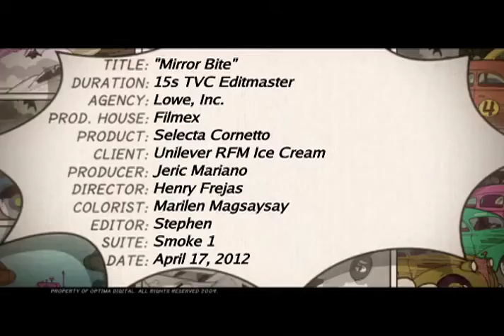Selecta Cornetto White Chocolate Mirror - Version 3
Latest commercial mula sa Selecta Cornetto featuring Selecta Cornetto White Chocolate. Nasubukan nyo na ba? White chocolate ice cream (made with real cocoa butter!), a creamy milk sauce, white chocolate toppings and milky white tip in the same Cornetto cone that everyone loves.